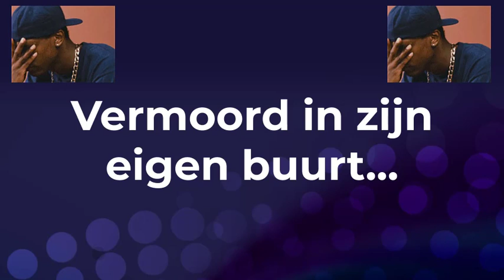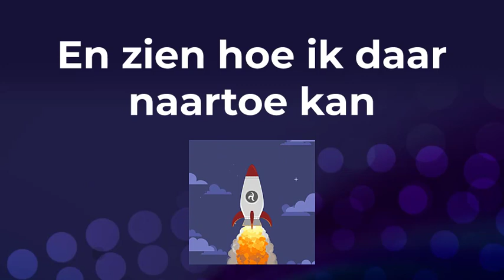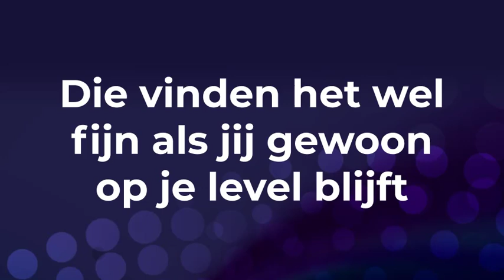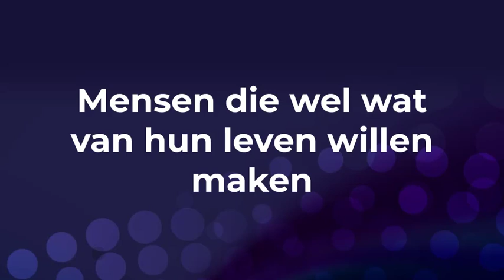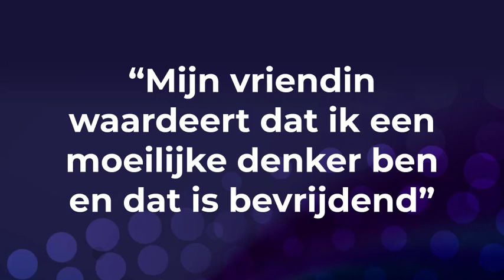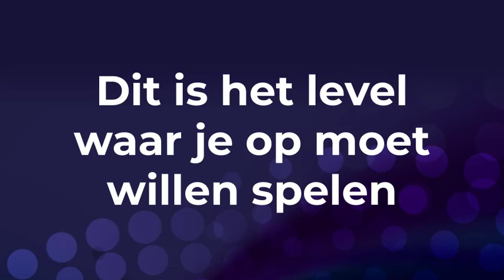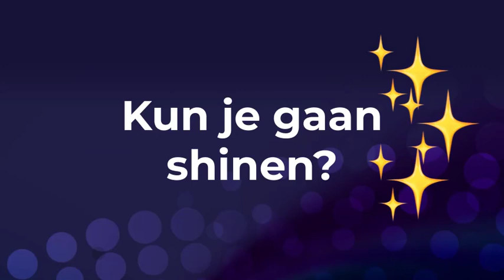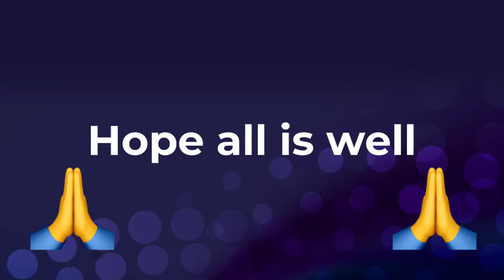Het #1 Gevaar Voor Mensen Die Willen Groeien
Veel van ons hechten in mijn ogen te veel waarde aan de verwachtingen van onze omgeving. Vooral voor jou, als persoon die wil groeien, is het van groot belang om je te omringen met mensen die de potentie in je zien en die groei van je verwachten.

Kijk eens kritisch: hoeveel mensen uit je omgeving verwachten dat je hetzelfde blijft en hoeveel verwachten dat je groeit?

In mijn ogen zijn er 3 type mensen waar je mee moet ‘dealen’. Je ontdekt mijn visie hierop in deze video.

Is dit herkenbaar voor je? Laat het me weten in de comments of via Instagram DM!

P.S. Dit zijn nog 3 manieren waarmee ik je kan kan helpen om ook te kunnen “Leven Van Internet” en van je “Business je Blessing” kunt maken, kijk maar of er iets voor je bij zit:

1: De meeste doorbraken ervaren mijn “volgers” door het luisteren van mijn persoonlijke “Eelco de Boer Podcast”. Meerdere malen per week deel ik mijn meest belangrijke inzichten op een relaxte, toegankelijke manier. Hier vind je mijn podcast

2: A.s. dinsdagavond om 20.00 geef ik weer mijn “Winst met Webinars” webinar, waar je exact ontdekt hoe ook jij “Winstgevende Webinars” kunt geven. Niet alleen krijg je veel tips & trucs, maar ook live demonstraties :) Aanmelden kan hier nog

3: Veel mensen vragen me wat de beste “Marketingtechniek” is om vandaag de dag te gaan winnen. Mijn antwoord is altijd heel erg simpel, het is het maken van een “Marketing Meesterwerk” dat jarenlang voor je kan werken en te stoppen met “Matige Marketing”.

Op donderdag om 10.00 en 20.00 stream ik live mijn “Marketing Meesterwerk” waar ik maanden mee bezig ben geweest, wat je zal inspireren en veel inzichten zal geven over wat er voor nodig is om echt goede marketing te doen. Hier kun je je nog opgeven

Verder vind je mijn engelstalige Youtube kanaal en vind je me hier op Instagram

Thanks!